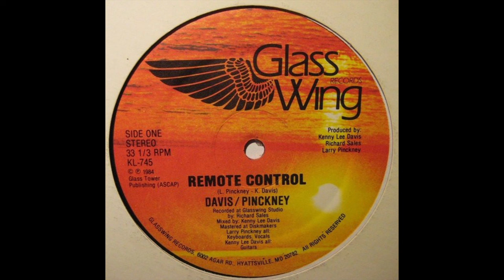Davis/ Pinckney - Remote Control